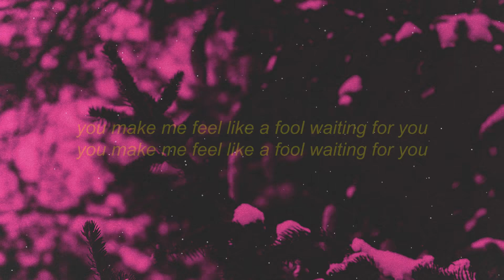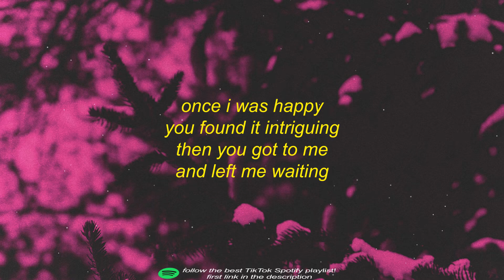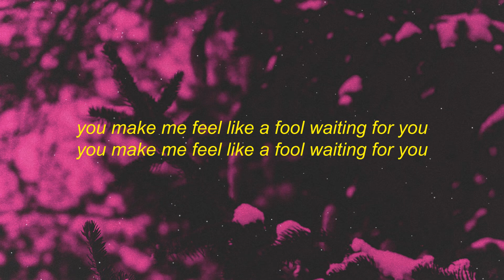Frankie Cosmos - Fool tiktok versionsped up (Lyrics) you make me feel like a fool waiting for you